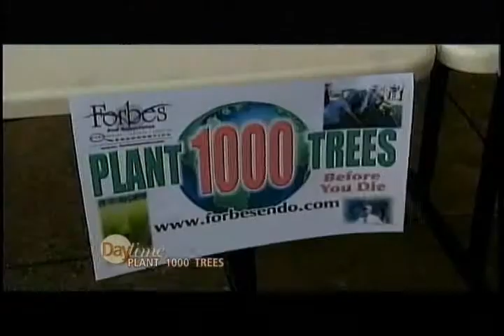Daytime with Dr. Forbes Plant 1000 Trees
Dr. Forbes appears on Daytime channel 8 discussing the yearly Plan 1000 Trees Before You Die program.  15,000 trees have been distributed in the last 5 years.